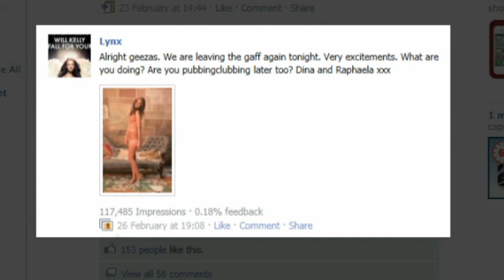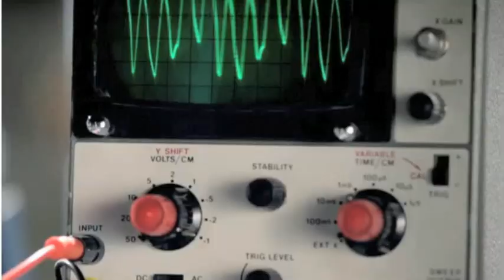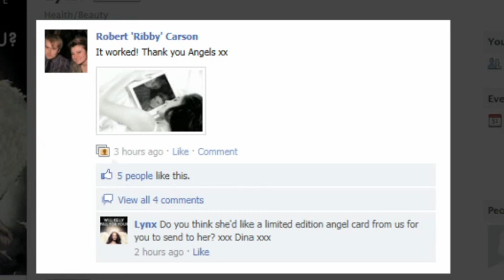Lynx Excite Digital Campaign